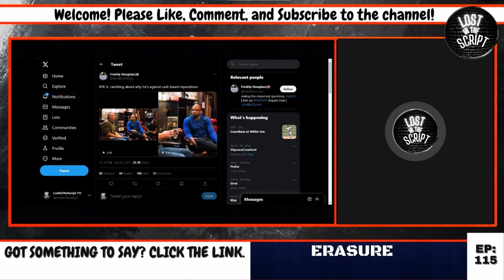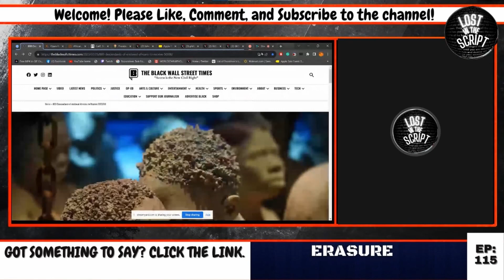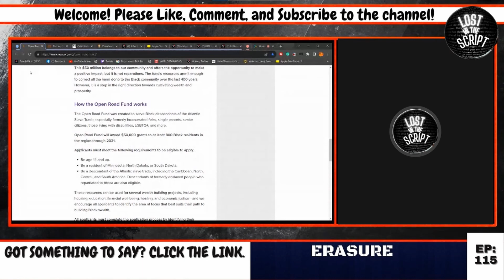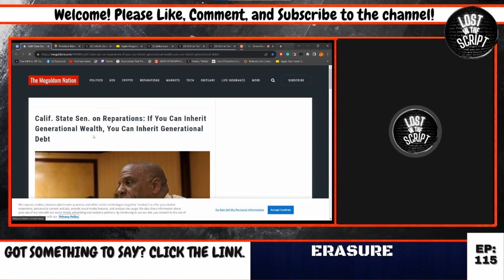Presidential Candidate Robert Kennedy Jr. Opinion on Reparations For Black Americans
RFK Jr Join Math Hoffa's "My Expert Opinion" to discuss many topics including reparations for Black Americans.

Also, An ambitious wealth-building initiative will provide 800 Black residents of Minnesota, South Dakota, and North Dakota with $50,000 grants over the next eight years to support economic justice and financial well-being for descendants of enslaved Africans during the trans-Atlantic slave trade.

Backup Channel: